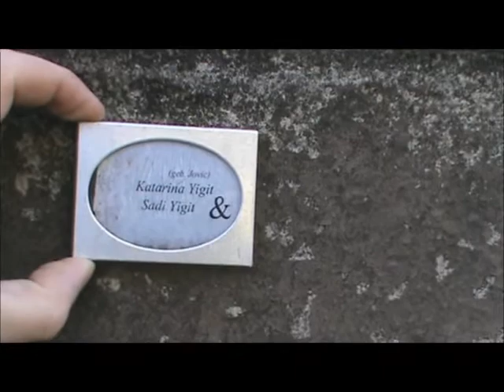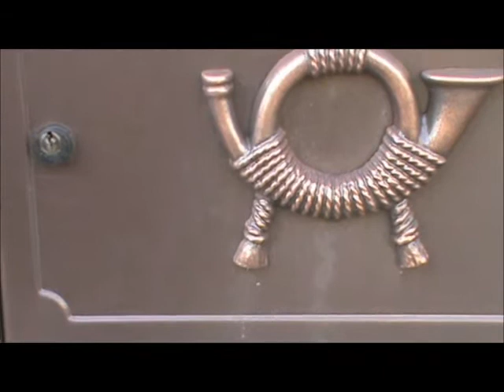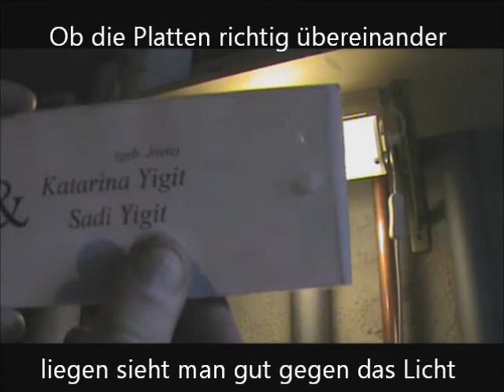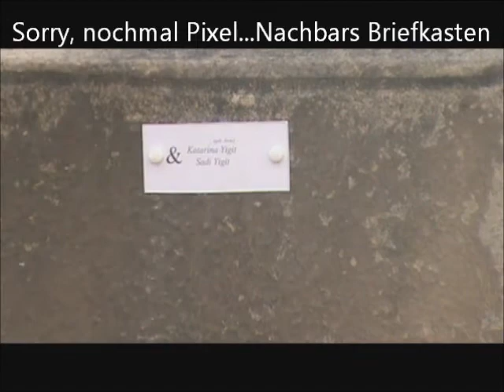Briefkastenschild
Selbst gemachtes Briefkastenschild.